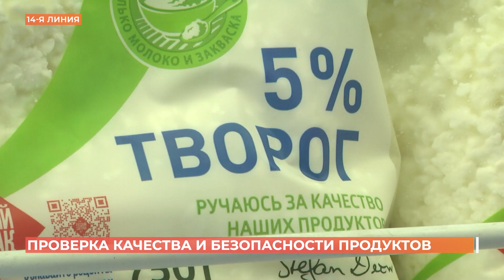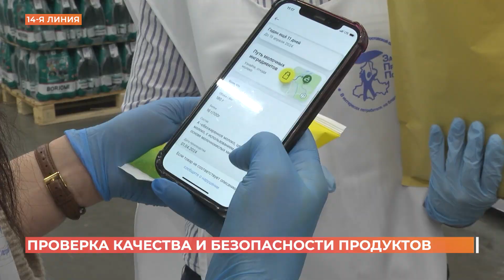Департамент потребрынка приступил к ежегодной независимой экспертизе товаров массового потребления